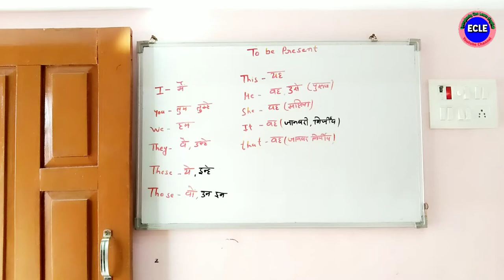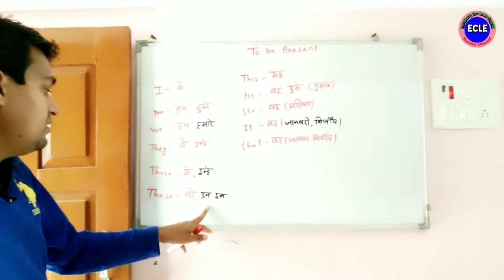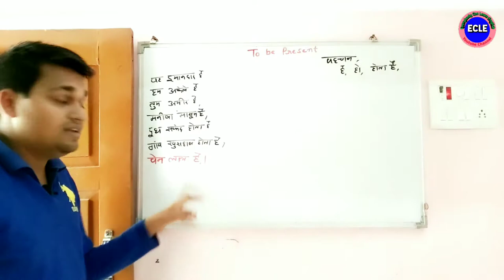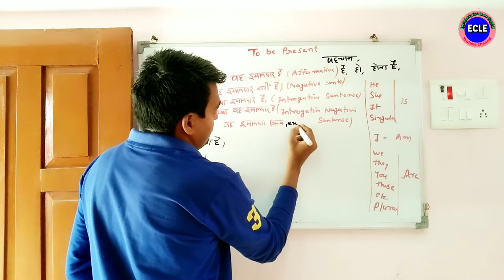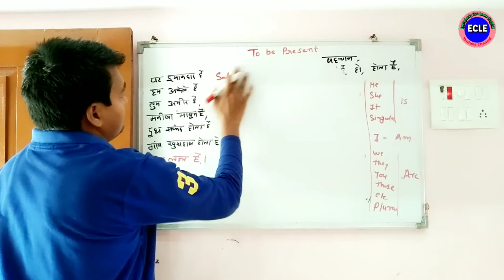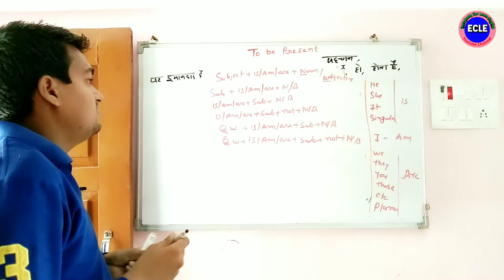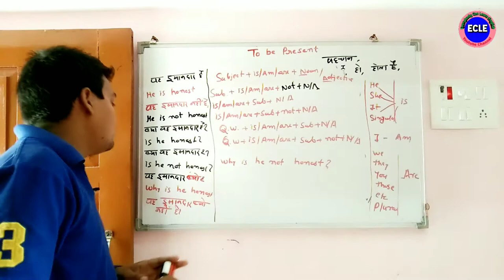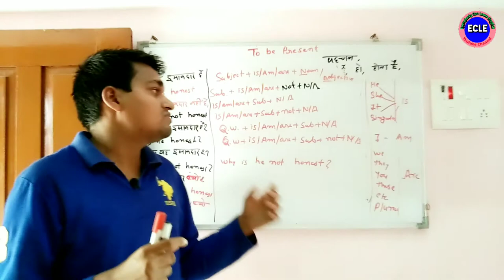To be Present Sentence | to be verb for beginners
To be Present Sentence | How to make Sentence